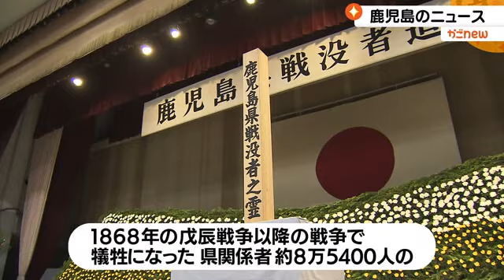「今に生きる私達ができることを」 平和への思いを新たに 鹿児島県戦没者追悼式（2022.10.25）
戦争で犠牲となった鹿児島県関係者の追悼式が２５日行われ、参列者は平和への思いを新たにしました。

鹿児島市で行われた追悼式は１８６８年の戊辰戦争以降の戦争で犠牲になった鹿児島県関係者ら約８万５４００人の霊を慰めようと、鹿児島県が毎年１０月に開催していて、２０２２年で５８回目となります。

新型コロナウイルスの感染拡大防止のため、参加は遺族らおよそ９０人に制限して行われ、太平洋戦争で生後６カ月のときに父親を亡くした伊牟田 洋さんが遺族を代表して追悼の言葉を述べました。

谷山地区遺族会・伊牟田 洋さん
「今に生きる私達ができることをＷｉｔｈコロナ社会で模索しながら、先代の尊い犠牲を礎にし、今の日本の繁栄と世界の平和を切に望みます」

参列者らは祭壇に花を手向けて戦没者の霊を悼むとともに世界平和への思いを新たにしていました。